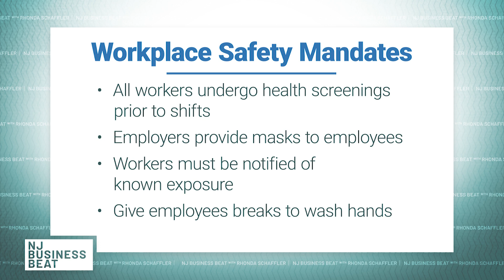New protections for NJ workers, but at what cost? | NJ Business Beat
With NJ experiencing a second wave of COVID cases, Gov. Phil Murphy introduced new worker safety mandates to protect public and private workers. Rhonda Schaffler breaks down the new requirements for NJ businesses and talks to the New Jersey Business and Industry Association about why these new mandates could hurt the state's already struggling businesses.